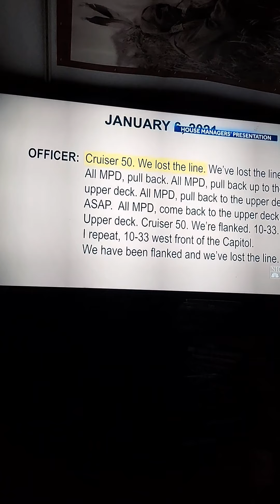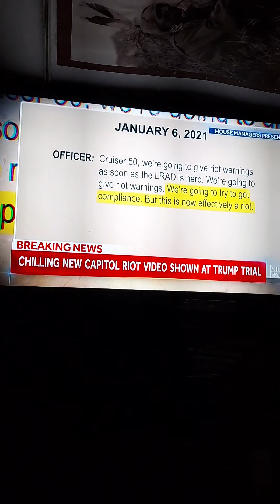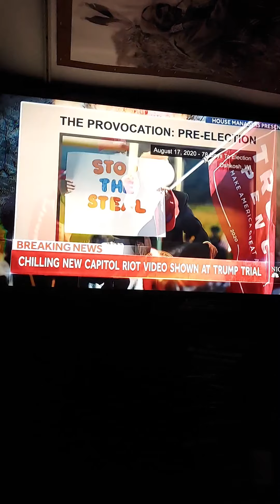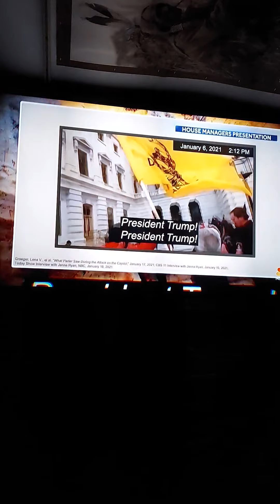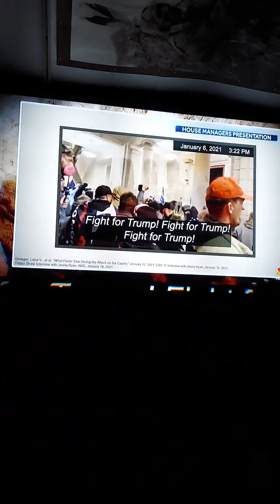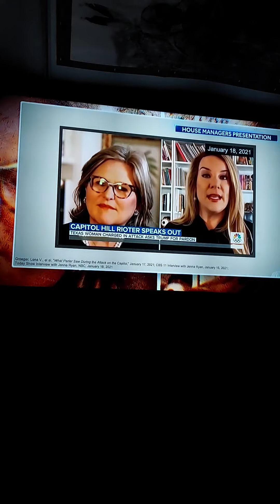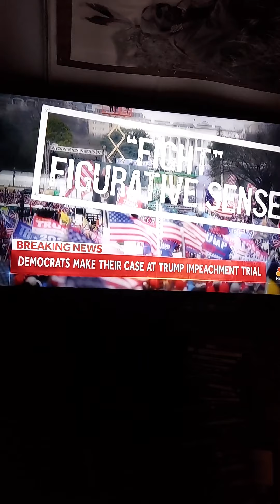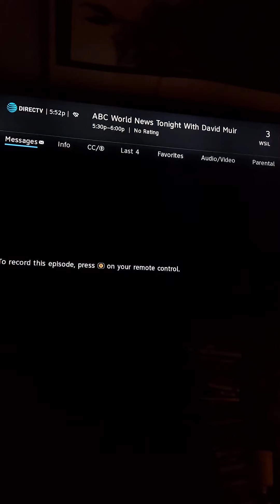Capital Rioting 01-06-2021